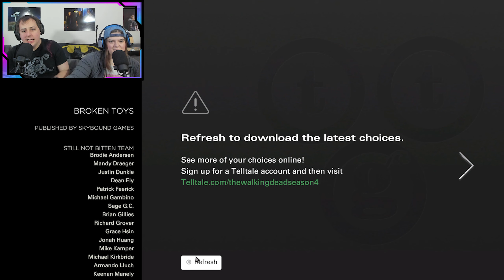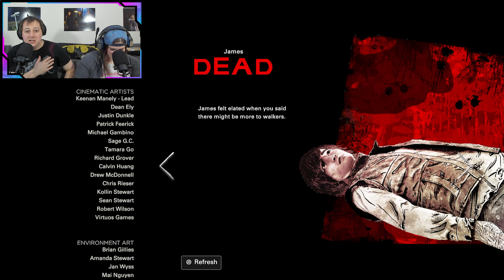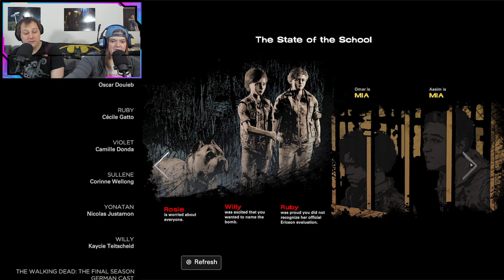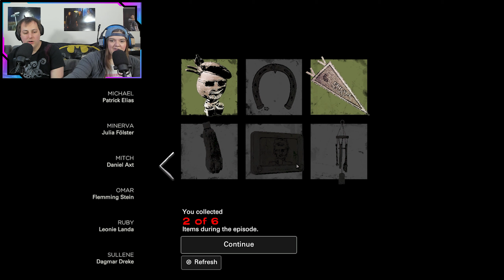Broken Toys - Part Three | The Walking Dead: A Telltale Series, Season IV - Episode 8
PJ 8Bit is a variety gaming channel that takes a closer look at the art of storytelling through video games. Just like a classic PB&J sandwich, we bring together the sweetness of gaming with some crunchy analysis and wit.

In this episode of The Walking Dead: A Telltale Series, Peyton and James continue playing as Clementine, a teenager who must navigate a post-apocalyptic world alone with AJ, the child in her care. We pick up this episode in the middle of the Delta ship raid. When we are trying to search for the missing children, we come across Minerva, who relents but then later attacks Clementine from behind throwing her into one of the cells. While in the cell, we check up on Omar and Aasim, who are each fine, but Louis is in rough shape now that his tongue has been cut out by members of the Delta group. Lilly visits our cell and tries to convince us to join her army, we stand up to her and AJ stands up to one of her guards. When we escape the cell, we notice that James has been taken by a few of the Delta guards. During a stand off with members of the Delta group, a shot is fired, fatally injuring a fellow comrade. Ultimately, the game asks us to check our beliefs and values, questioning whether pacifism is the way of this world or not.

Who are the members of PJ 8Bit?

Credits:
Editor: James
Sound Editor: James Channel
Art and Graphics: Peyton
Thumbnail: Peyton

Opening Theme and Music Written and Performed by James from PJ 8Bit.